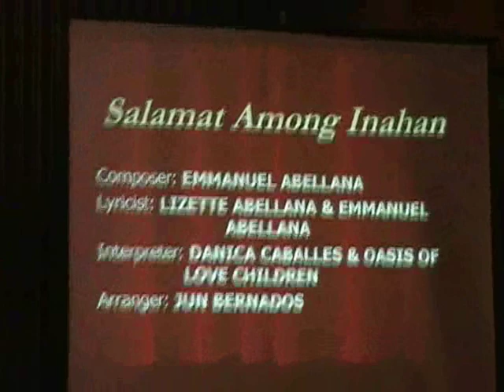DANICA CABALLES- SALAMAT AMONG INAHAN ,MARIAN SONGWRITING FESTIVAL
SALAMAT AMONG INAHAN is a song for Mary on her birthday SEPT. 8, 2009.The song is composed by EMMANUEL ABELLANA and interpreted by DANICA CABALLES.HALAD KANG MAMA MARY for all the blessings recieved .Performed on the 24TH MARIAN SONGWRITING FESTIVAL.The composer of this song is the HUNIñO GRAND CHAMPION.